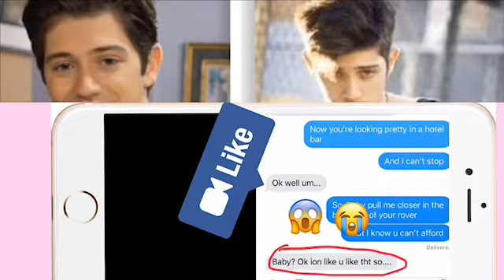JESSIE 🖤THEN vs NOWW😂🤪😯